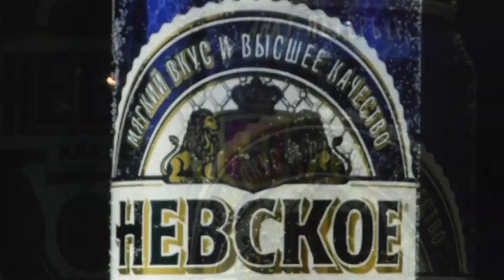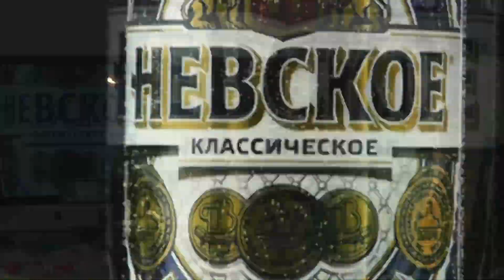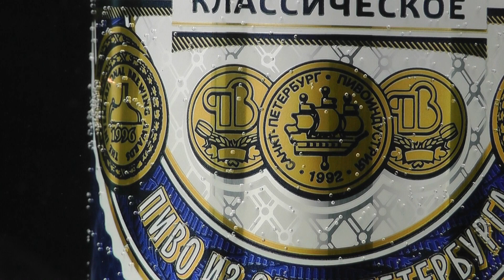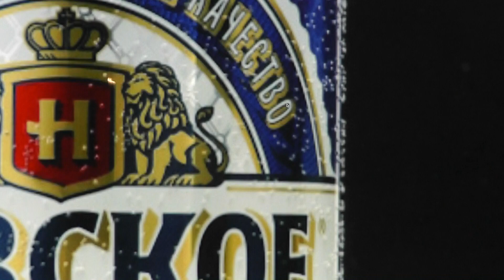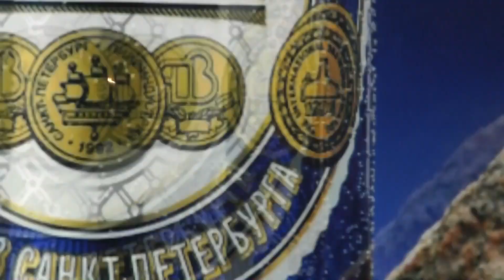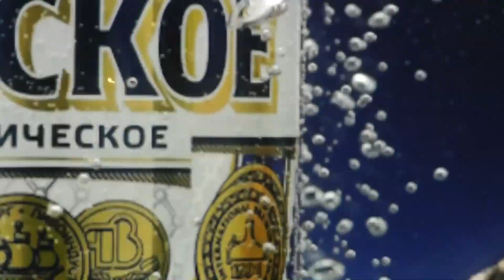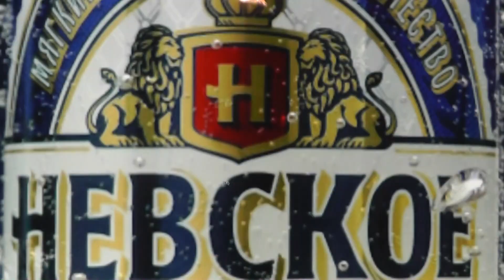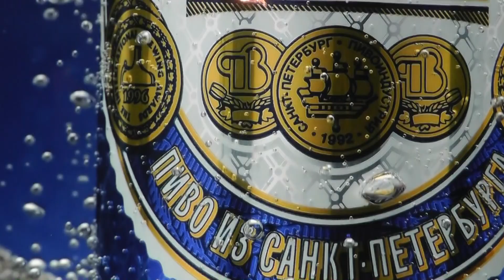Битва титанов: Fujifilm GFX 50S vs Pentax 645Z. Часть 1. Среднеформатный тест Игоря Сахарова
Мы начинаем сравнительное тестирование среднеформатных камер: новейшей Fujifilm GFX 50S и выпущенной уже 2 года назад Pentax 645Z. Обе с сенсором на 50 МП, но первая – беззеркальная, вторая – зеркальная. Обе в руках у одного из самых известных рекламных фотографов, Игоря Сахарова. На первом этапе Сахаров протестирует их в студийных условиях при предметной съёмке в абсолютно равных условиях…
Тестовые снимки в RAW и JPEG в текстовой версии тест – на сайте